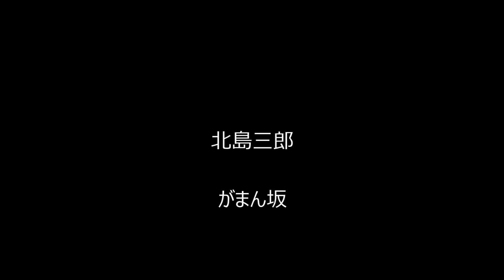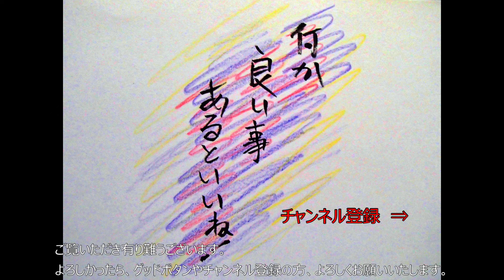歌ってみた。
十八番ん番ん茶ぁ～！聖☆おにいさんこと、ブッダです。ゲームのモンスターハントプレイしてたら、無性に食べたくなるよね、こんがり肉！（爆
今回歌ってくれたのは、北島三郎さんです。
Love＆Peace